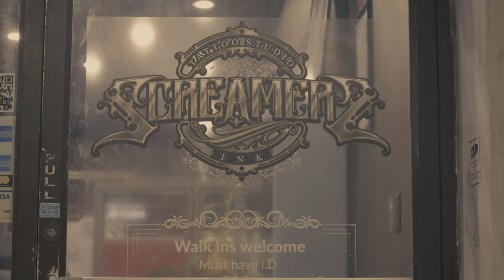Mashka (2023) Mariya Agapova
Short Independent documentary about UFC MMA fighter Mariya Agapova directed and created by Tom Alexander Marantz. @mariyaagapovafanchannel6322